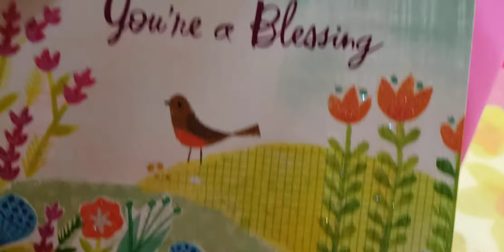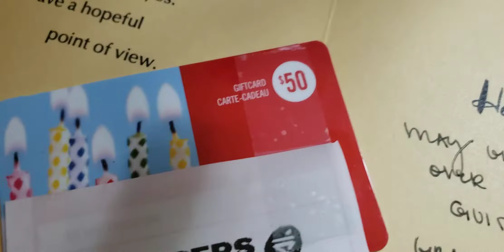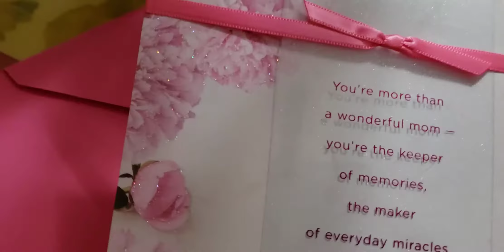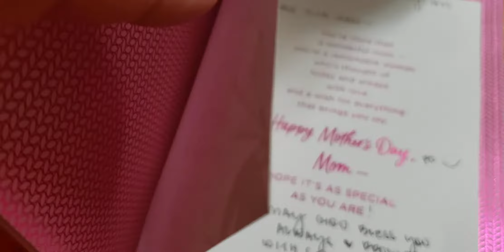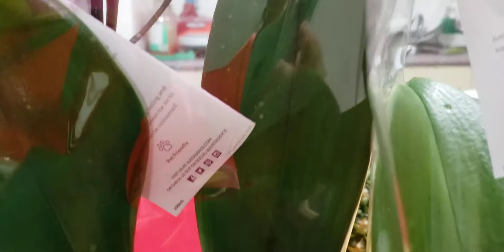MOTHERS DAY GIFT || HAPPY MOTHERS DAY ALL OVER THE WORLD, GOD BLESS EVERYONE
Thanks for this gift I receive last night ,the two orchids flowers plus two cards with having beautiful messages for me and shoppers card, Julius and Alyssa thank you so much and for the late more birthday gift that you give, thanks all for my childrens.The flowers and some of the gifts I receive and my health  its all a big blessings for me on Mothers day, Thank you so much and God bless you always.